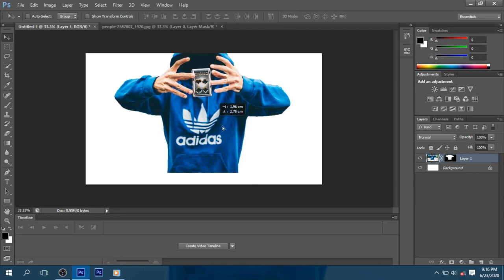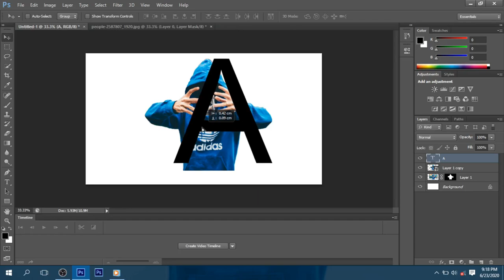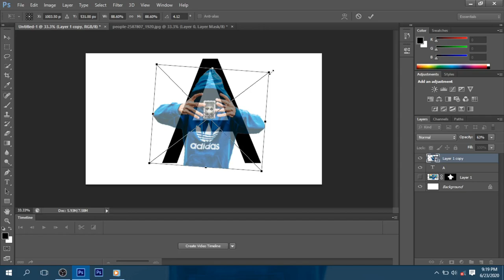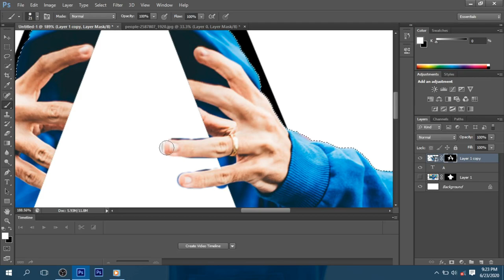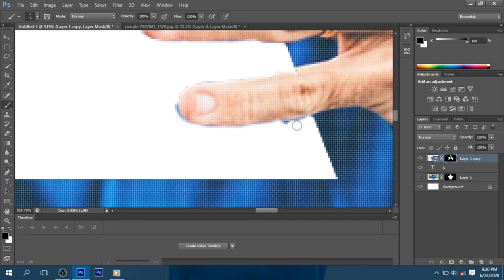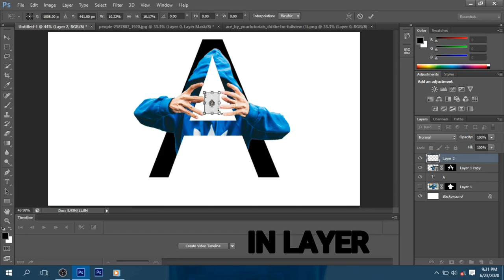How to Make a letter portrait How?-PHOTOSHOP-Hassan Murtaza TV🔥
Hi,
Friends in this video i am going to give you a tutorial on how to make a letter portrait in photoshop very easy method.
Make letter portrait How?-PHOTOSHOP-Hassan Murtaza TV🔥